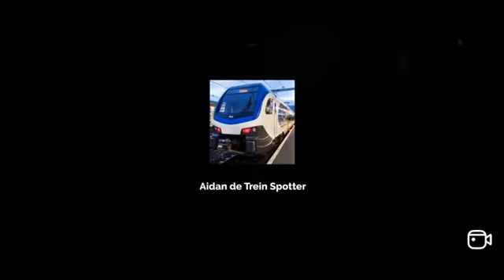Treinen op het Station Westervoort 2024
Met
Abellio RE19 Arriva GTW en DB ICE 3M